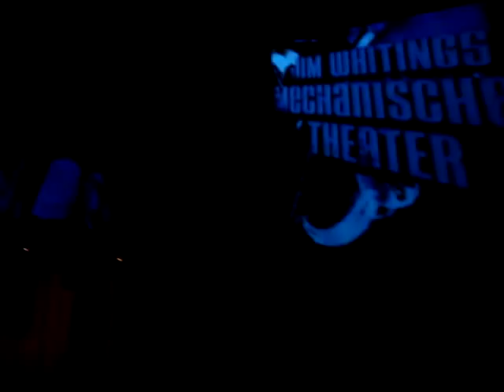Jim Whiting's Mechanical Theatre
@ Swarovski Crystal World in Innsbruck, Austria